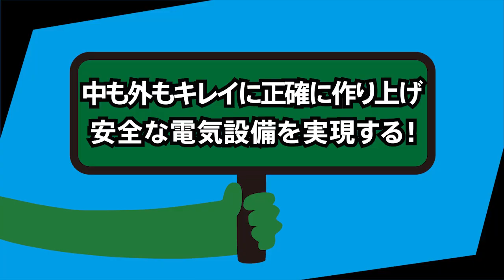第61回技能五輪全国大会「電工」職種の紹介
National Skills Competition JAPAN 2023 "Commercial Wiring" WHAT A SKILL!